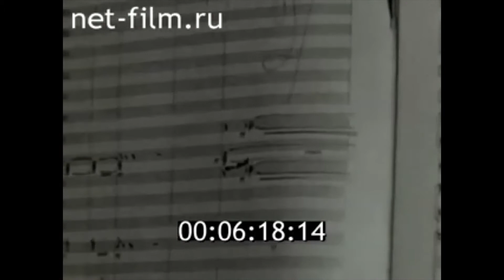Топ-100. Рустам Яхин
Видеопроект «Топ-100 известных личностей Татарстана» посвящен персонам, которые внесли значимый вклад в развитие республики.
Список героев, которые вошли в «Топ-100» был сформирован при помощи народного голосования.
В первую десятку «Топ-100» вошли такие выдающиеся люди, как Габдулла Тукай, Мирсаид Султан-Галиев, Муса Бигиев, Муса Джалиль, Абдулла Алиш, Фатих Карим, Салих Сайдашев, Сара Садыкова, Александр Ключарев, Рустем Яхин.
Рустам Яхин известный татарский композитор, пианист и педагог, Народный артист СССР и РСФСР, Лауреат Государственной премии РТ им. Г. Тукая, Заслуженный деятель искусств Татарской АССР.